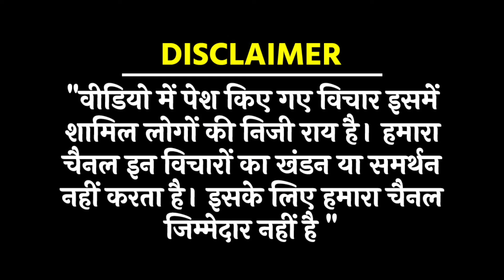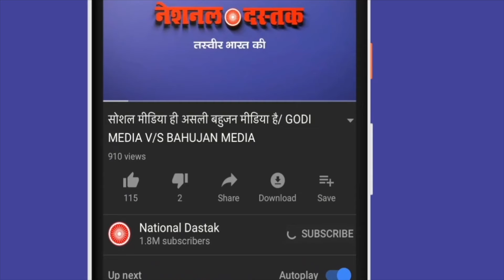बिहार में बीजेपी का अब क्या होगा/TEJSHWI RALLY IN BIHAR AND SPEECH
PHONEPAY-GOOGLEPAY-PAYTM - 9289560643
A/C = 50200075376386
IFSC = HDFC0000314
Reporter-
Editor- Amit
Camera person-